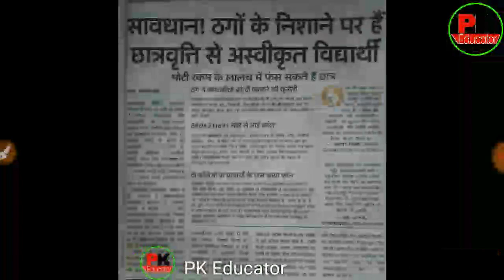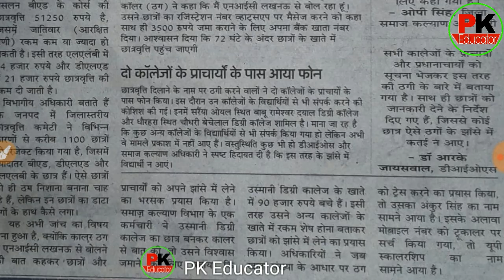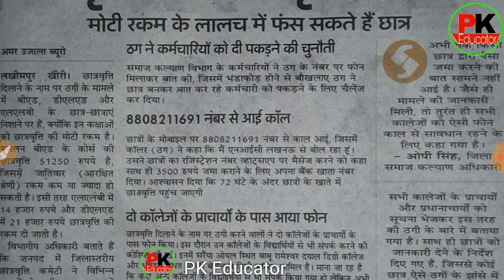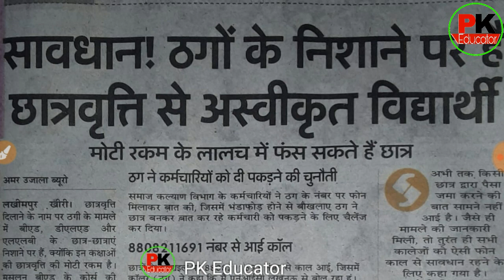Up scholarship 2018-19 || ऐसे लोगों से बचकर रहना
Hii
Welcome to mathematics point

chaeapest mi earphone 👇👇

best keypad mobile i use this👇👇

Is video me  hmne btaya h ki up scholarship kb tk aa skti h

--TOPICS COVERED--

yogi adityanath
committee
national scholarship
2018-19
pk educator
scholarship news
how to check scholarship status
2018-19
scholarship up
upscholarship
obc scholarship 2018-19
pfms
national scholarship portal 2018-19
scholarship 2018-19
up scholarship
scholarship
mathematics point